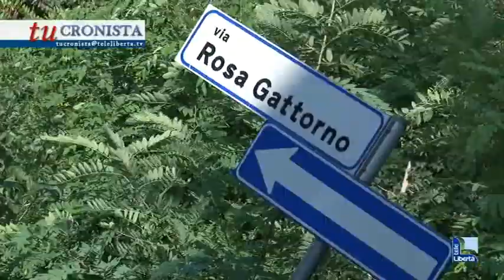Topi e zanzare in via Rosa Gattorno. Degrado al “boschetto” di viale Malta